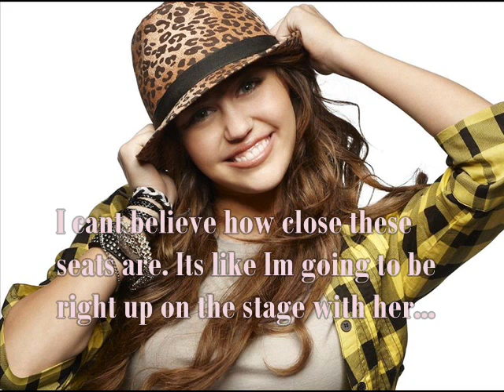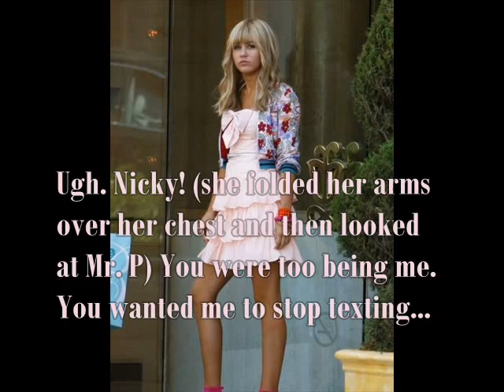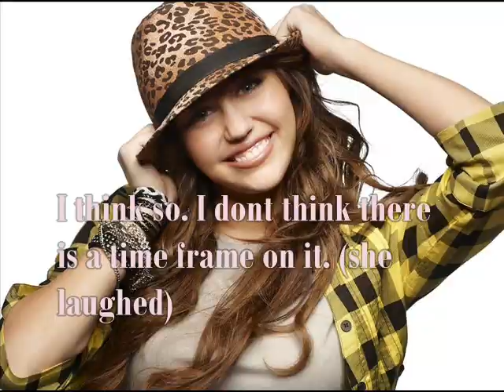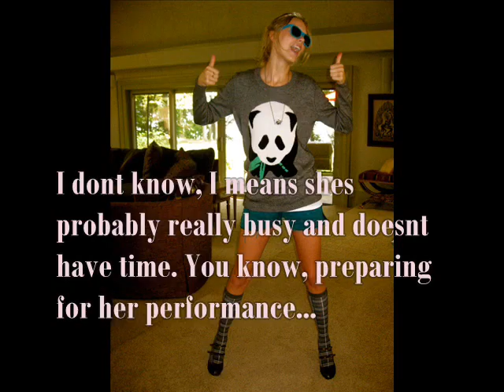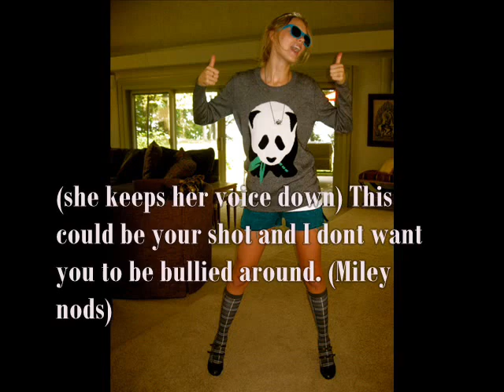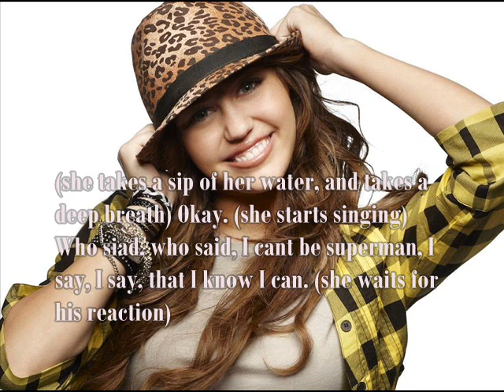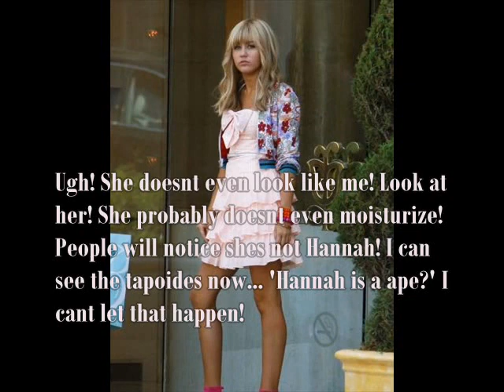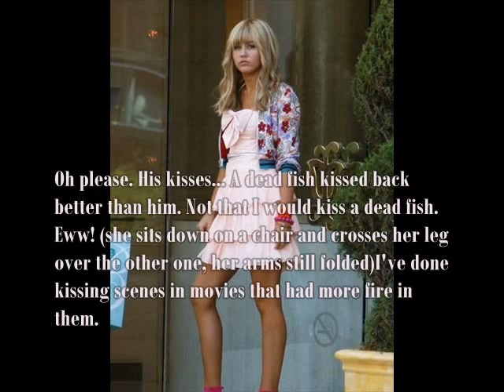A Niley Holiday |Part2; United States Of Whatever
Songs:
Bulletproof- La Roux
In The Middle- Jimmy Eat World
United States Of Whatever- Liam Lynch
Font:
Bondoni MT Condensed